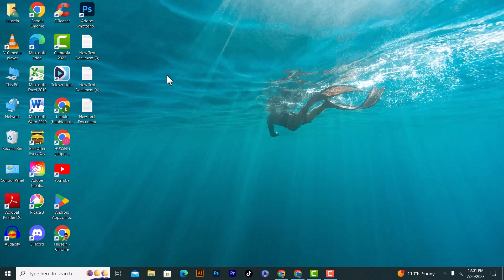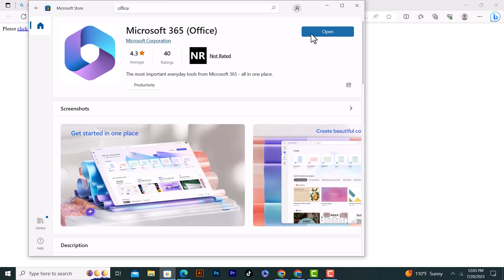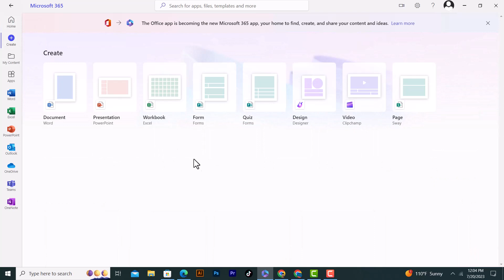How to Download & Install Microsoft Word / Office For Free on PC / Laptop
How to Download & Install Microsoft Word / Office For Free